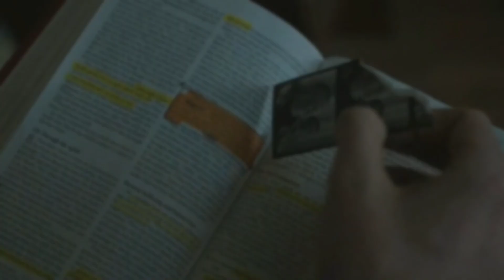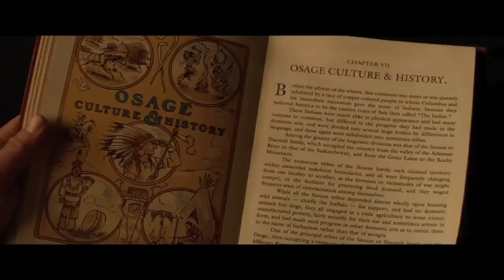TOP 10 FILMS 2023